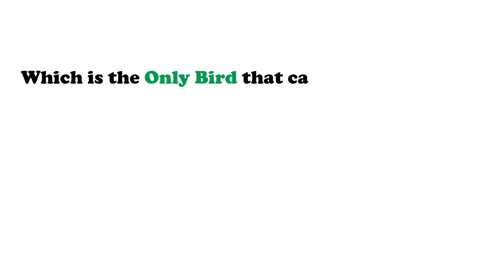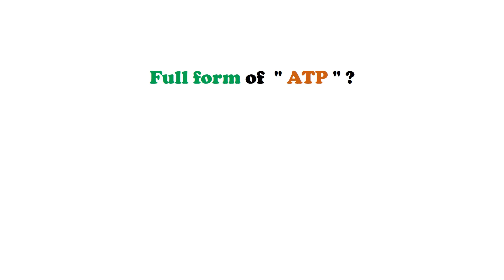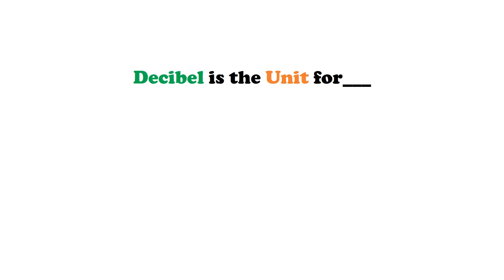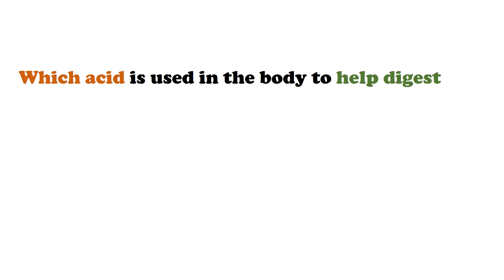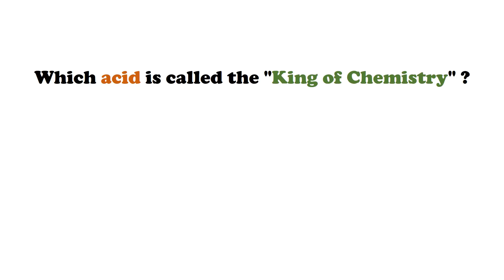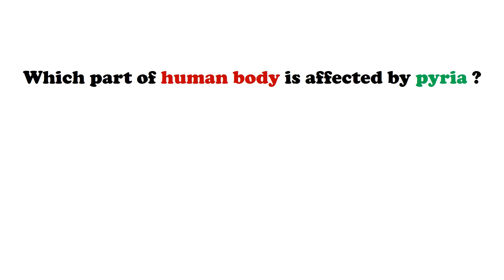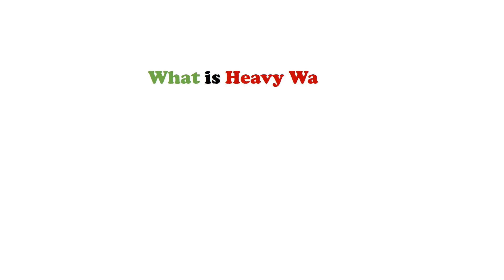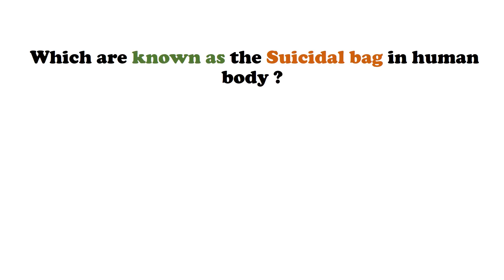Most Important General Science Questions Answers for All Competitive Exams || GK Adda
WIFI Study,
Success Mantra Education,
Knowledge Booster,
Top trending gk,
Study Circle,